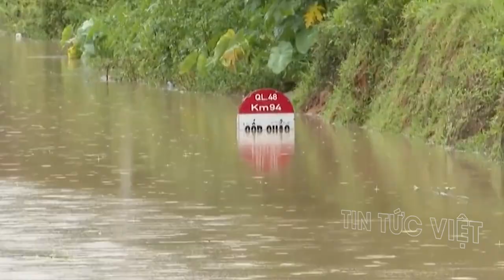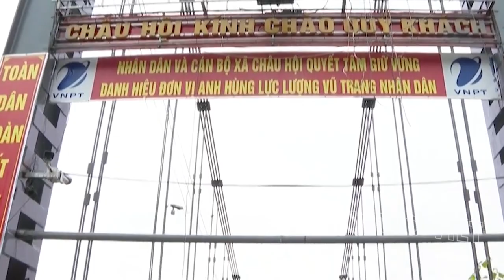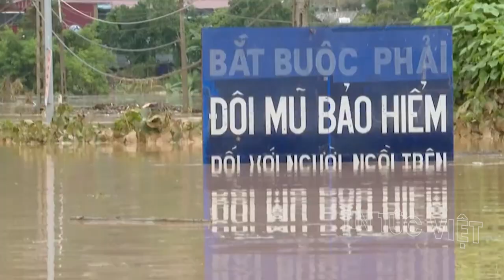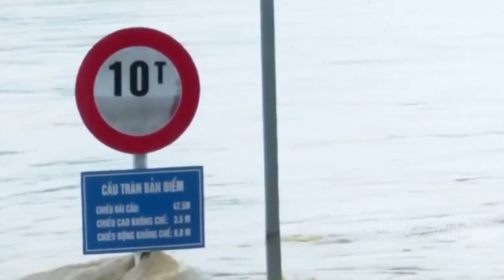[ CẬP NHẬT LŨ ] Nghệ An: Lũ ống bất ngờ trong đêm, nhiều hộ dân trở tay không kịp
[ CẬP NHẬT LŨ ] Nghệ An: Lũ ống bất ngờ trong đêm, nhiều hộ dân trở tay không kịp @TinTucVietOfficial

this channel to get access to perks